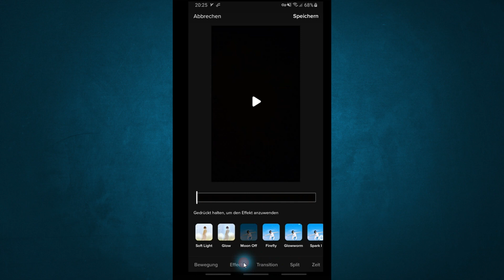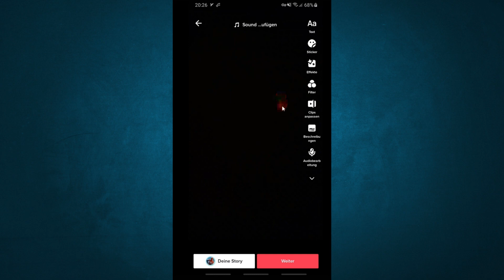Wie man Videos auf Tiktok Umkehrt 2023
Ich zeige es dir in diesem Video Wie man Videos auf Tiktok Umkehrt.